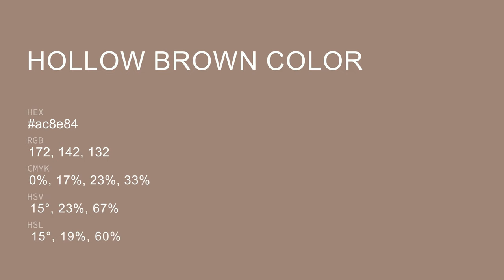Hollow Brown color ac8e84 hex color - Brown color - Cool color ac8e84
What color is Hollow Brown ? ac8e84 hex color - Brown color - Cool color ac8e84

Hex ac8e84 Color Code is also known as Hollow Brown color.

Hex ac8e84 Color code in RGB color code model is created after adding 67.45% red color, 55.69% green color and 51.76% blue color.
Hex ac8e84 Color code in CMYK color (process color) code model is generated after subtraction of 0% cyan, 17% magenta, 23% yellow and 32% black.